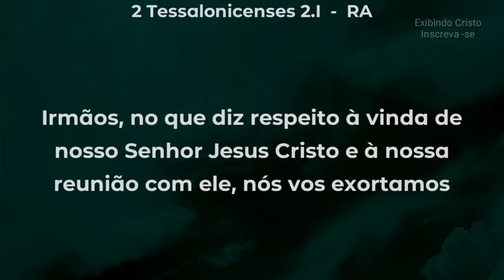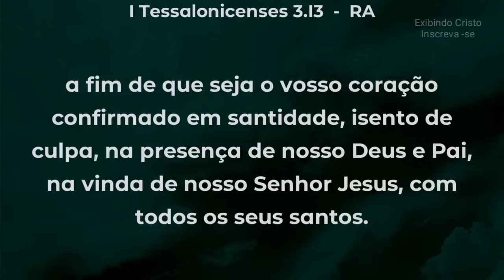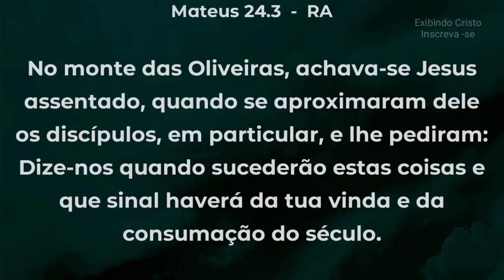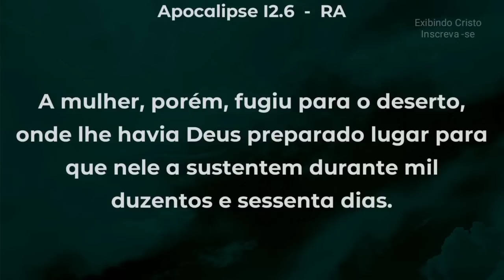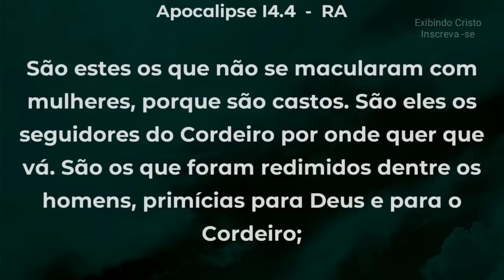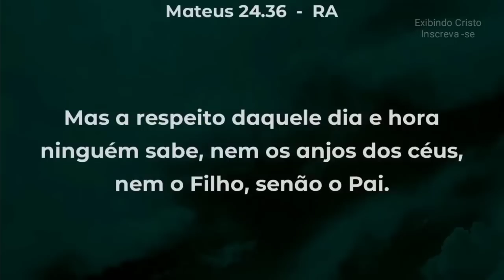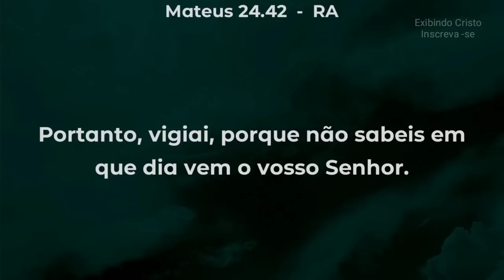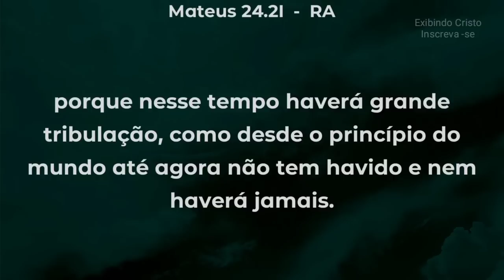Estamos Perto do Fim, Se Prepare - Ezra Ma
O Pastor Ezra Ma nos fala das linhas escatológicas, pré tribulação e pós tribulação.
O Pastor Ezra Ma nos Fala dos acontecimentos do fim, assuntos como:
Arrebatamento, grande tribulação, volta de Jesus, Reino milenar, grande trono branco, tribunal de Cristo, galardão e disciplina. A batalha de Armagedom. Filho varão, vencedores, mistério da Iniquidade, parousia.

🔸PREGAÇÕES

🔸HERNANDES DIAS LOPES

🔸ROMEU BORNELLI

🔸EZRA MA

🔸MIGUEL MA